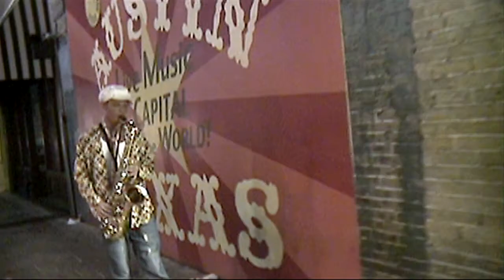Cadillac Recipe - Rocky Road (Music Video)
In the summer of 2010, Cadillac Recipe took off on their only national tour. From Florida to California, and while in between playing shows, the Rocky Road music video was created in some of our favorite locations along the way. Shot on location in Fort Lauderdale Beach - New Orleans - Austin, Texas, - Far-Out, Texas and New Mexico - The Grand Canyon, Arizona - San Diego, Los Angeles, Neverland Ranch, and San Francisco, California.

WARNING!!! This video is in old school, hand held, poor quality! Don't judge, we were balling on a budget... ;) So yeah, it took us TEN YEARS to edit ALL OF THE FOOTAGE, and here it is. Bon Appétit!

Video Credits:
Concept/Arrangement/Photography/Editing - Rob Soviero
Photography/Drummer/Van Driver - Alex House
Photography - Andy Fuhr

Music and Song Credits:
Rob Soviero - Songwriter, Producer, Mixing, Lyrics, Vocals, Guitar
Carl Bjorksten - Fender Rhodes
Chris Mittelstet - Saxophone
Pierre Sensebe - Drums and Percussion
David G Whittaker - Bass Guitar
Samantha Lee Kennedy Bridwell - Vocals
Andy Fuhr - Trumpet, Bottles, Percussion
Greg Frey - Trumpet
Alex House - Trombone
Brian Z - Alt-Lyrics